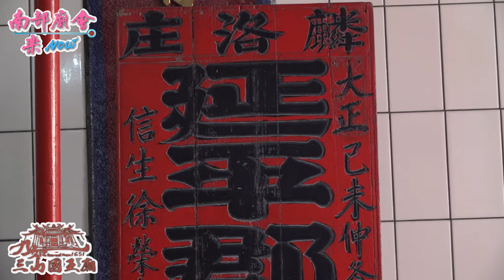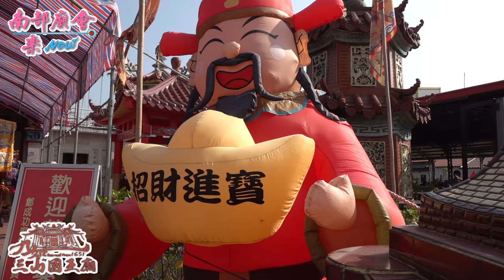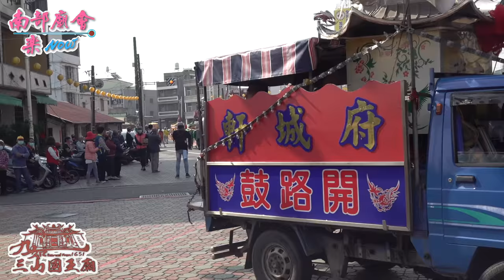2／26【拍攝地點 鄭成功廟 開明堂 全紀錄】屏東九如鄉 九塊厝三山國王​ 廟恭迎 王爺奶奶​ 回駕暨巡男丁遶境